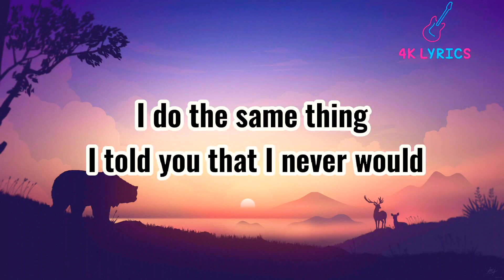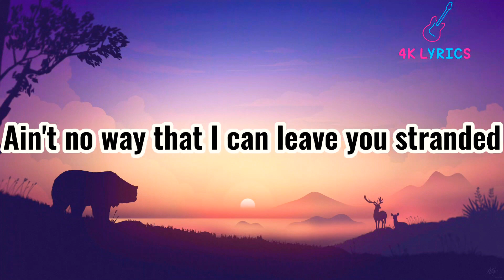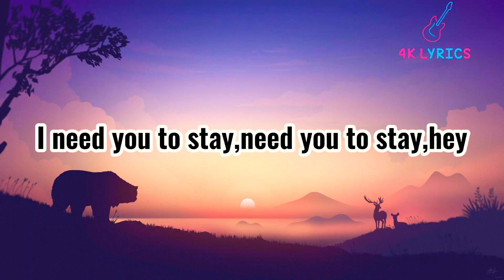The kid LAROI, Justin Bieber - Stay (lyrics)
Songwriters: Michael Mule / Isaac De Boni / Justin Drew Bieber / Magnus Hoiberg / Charlie Puth / Omer Fedi / Blake Slatkin / Charlton Howard / Subhaan Rahmaan